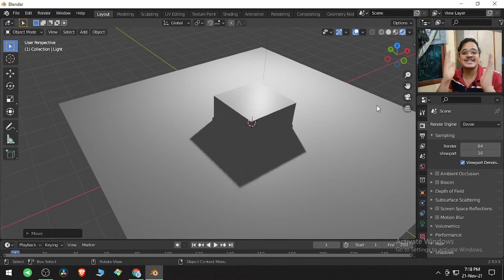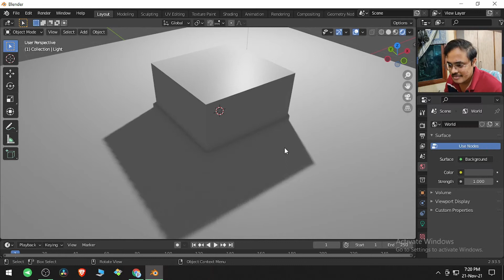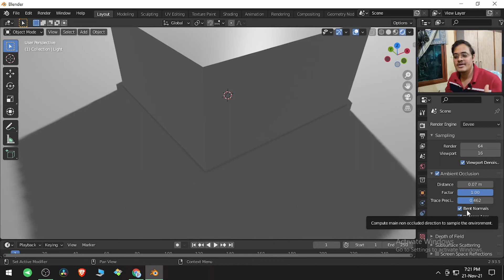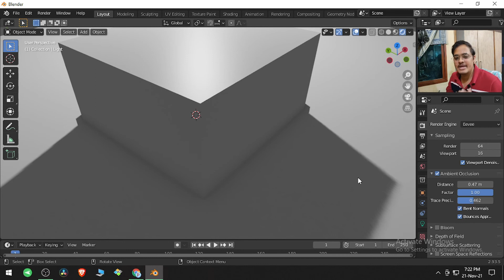Blender absolute beginner tutorial Ambient Occlusion Blender Veda Hindi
❤ Learn how to use blender...
in English, Hindi and Telugu, your own language...
Blender Tutorial Series in Hindi, Telugu, for beginners who are new to blender and want to learn this awesome software.